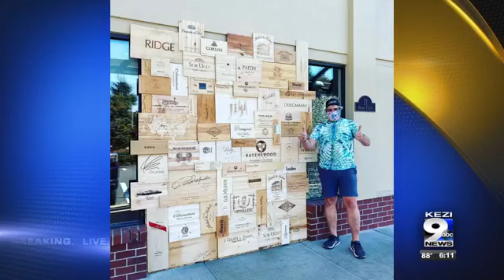Rolling with the punches